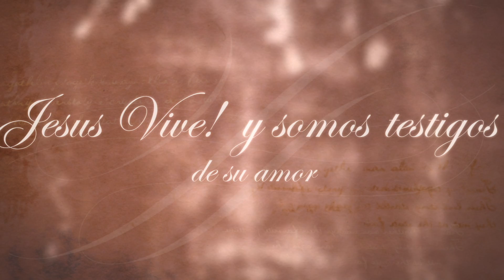Introduction de la serie de Invierno 2019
Los invito a que vean su programa en vivo "Jesus Vive" todos los domingos a las 11:30 am en su canal de cable 16. En esta serie tendremos al hermano Genry Batista de invitado Especial! no se lo pierdan!